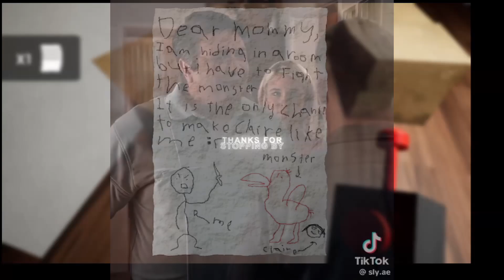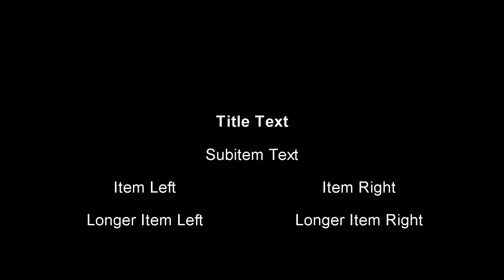My response... (Tipui Exposed)